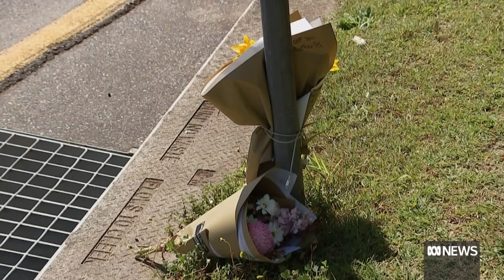Second man in custody over stabbing death of Levi Johnson | ABC News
A second man has been arrested over the vicious stabbing murder of 23-year-old Levi Johnson in the car park of a Brisbane gym on Monday.
Police have released the names and photos of two men they believe remain on the run days after the crime, saying they're concerned for the public's safety.